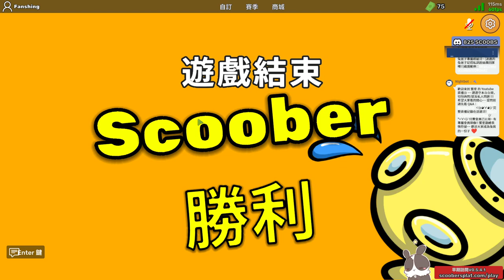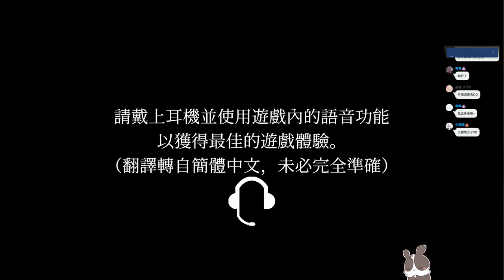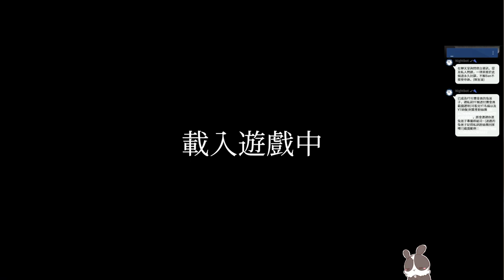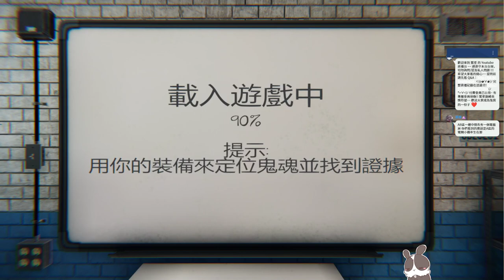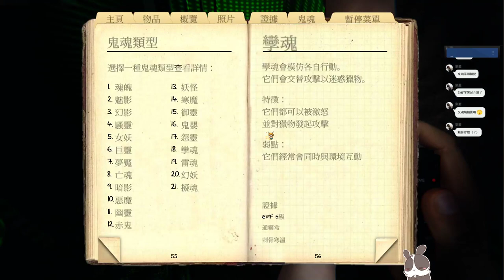【繁星】週三阿咪狗 大賣場吃雞、潛水艇鬼抓人、恐鬼症 2022 5 12